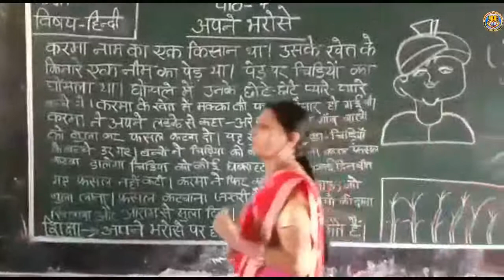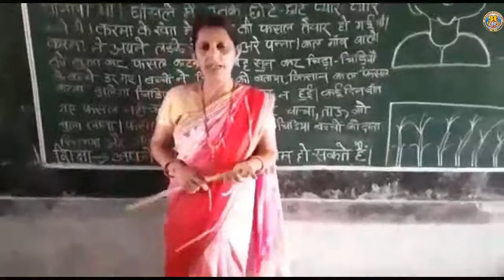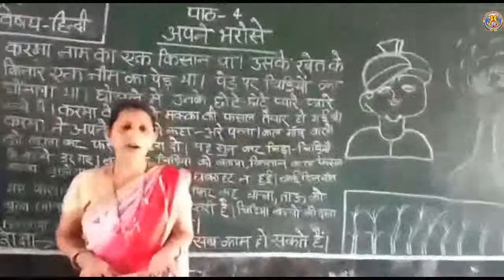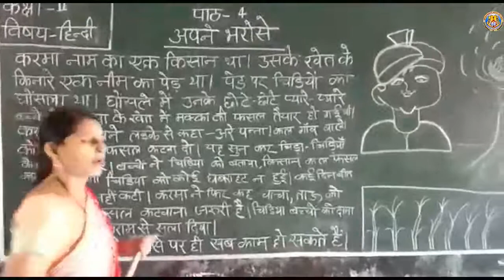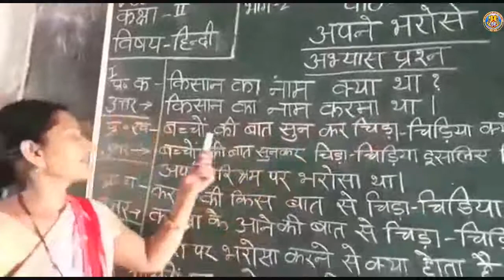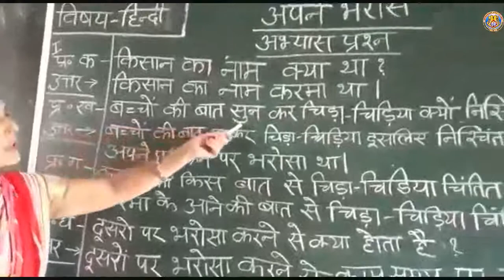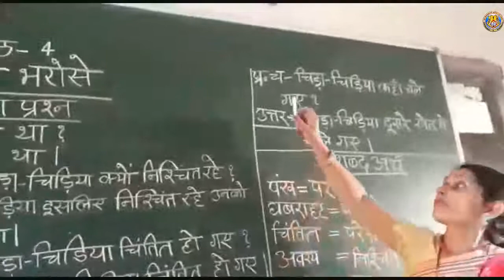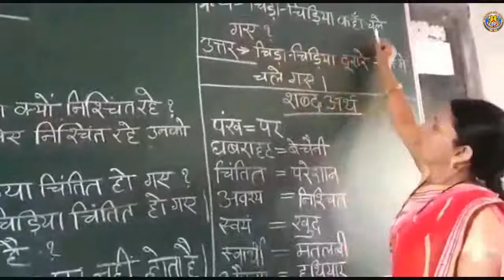Class 2 Hindi Lesson 4 'Apane Bharose' By Mrs. Meera